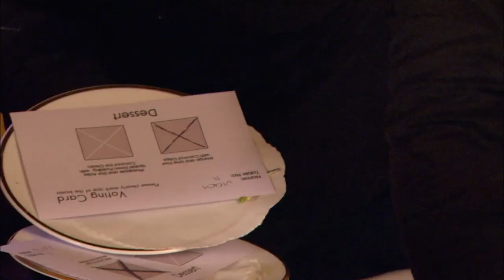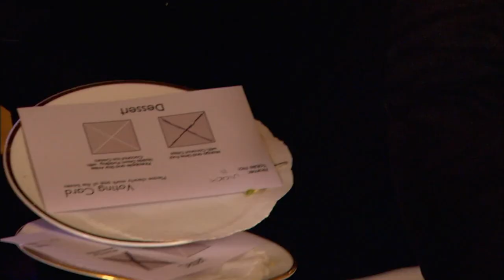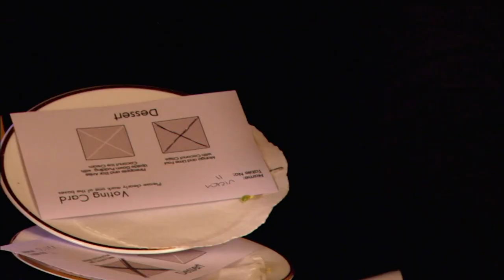Foodie Families: Cooking Competition with Celeb Chefs |Real Families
Chef Tebbutt inspires his take-away addicted team to step into their kitchen and cook from scratch, while Chef Novelli teaches Mum Justine that just a hint of salt will do; the teams cook up a storm for their 40 hungry judges.

Celebrity chefs Matt Tebbutt and Jean-Christophe Novelli transform the unhealthy eating habits of their rival family recruits. This show features how these chefs teach them to eat healthy food.